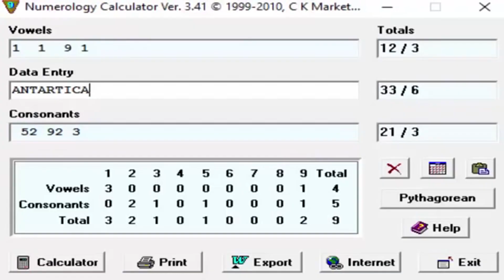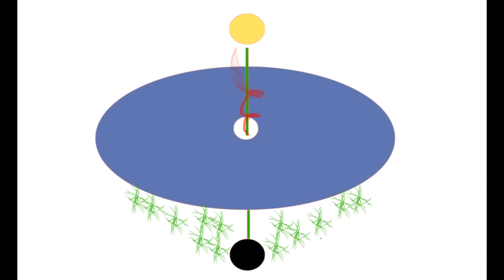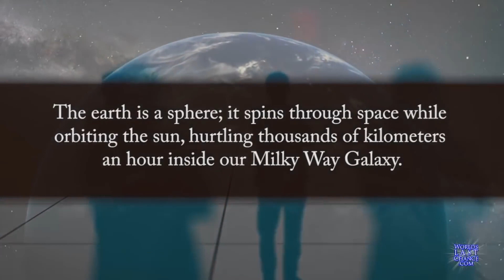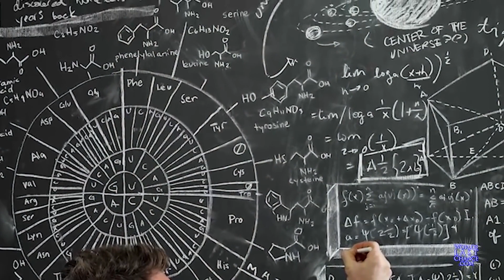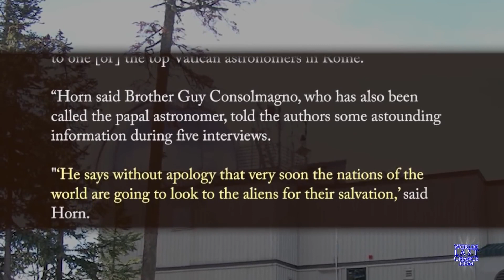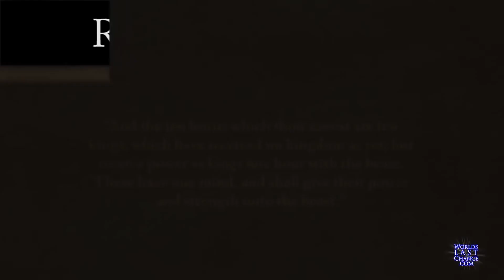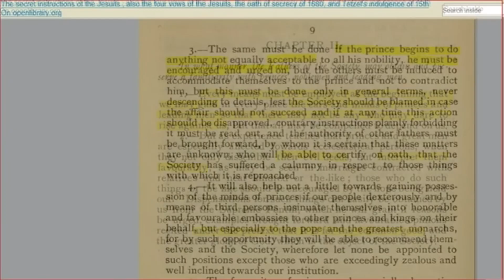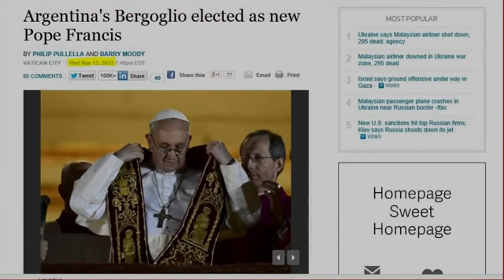The Flat Earth Why and How It's Being Hidden